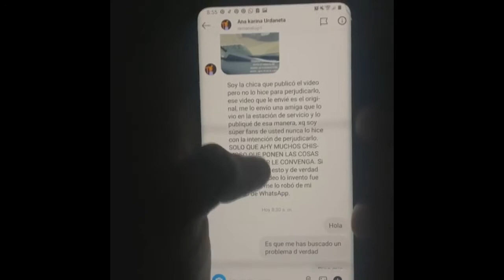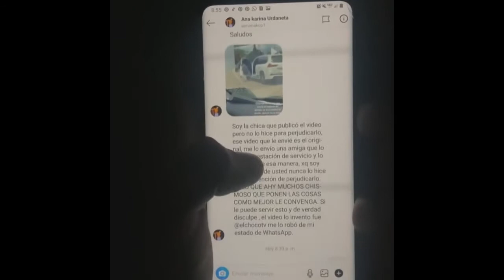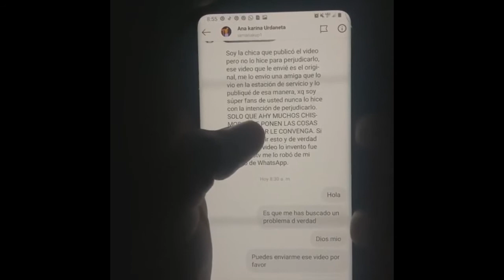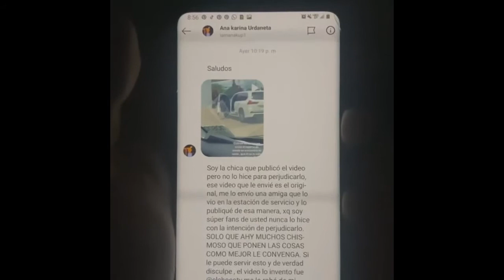Ala Jazá rompe el silencio tras ser grabado con pistola en la vía pública: "No soy de problemas"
AlaJazá rompe el silencio tras ser grabado con pistola en la vía pública: "No soy de problemas"